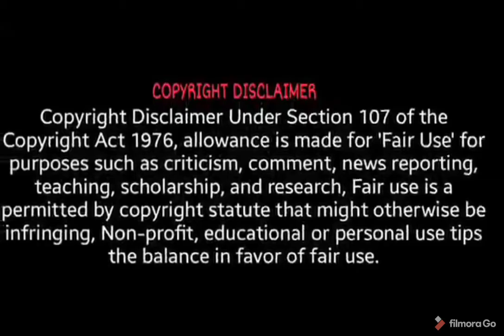All problems are having solution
watermelon in pot
English story
moral Story
Indian moral story
birbal story
Akbar story

All problems are having solution , king and birbal story

watermelon
birbals idea and inteligence

NOTE:

ALL THE IMAGES SHOWN IN THIS VIDEOS ARE BELONG TO THE RESPECTED OWNERS  AND NOT ME.

NOTE:

 I AM NOT THE OWNER OF ANY  IMAGE SHOWED IN THIS  VIDEO.